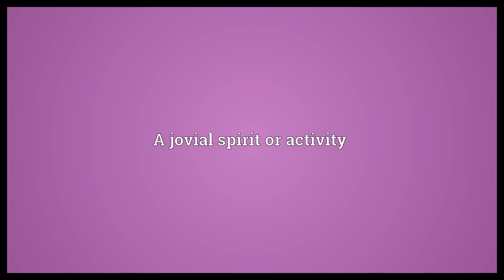Conviviality Meaning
Video shows what conviviality means. The state of being convivial. A jovial spirit or activity.  Conviviality Meaning. How to pronounce, definition audio dictionary. How to say conviviality. Powered by MaryTTS, Wiktionary